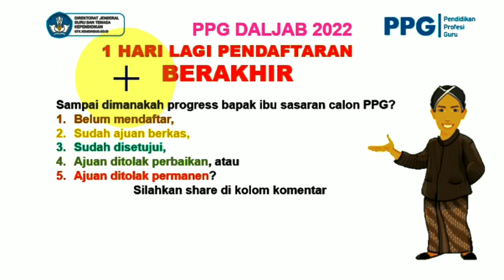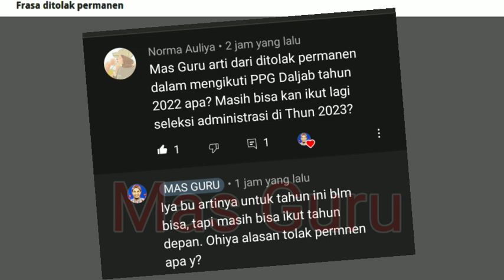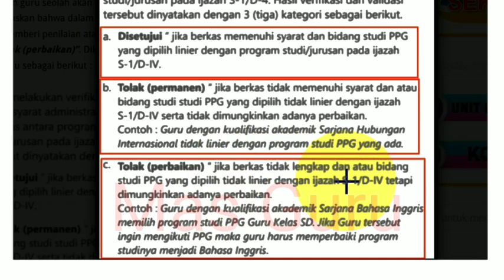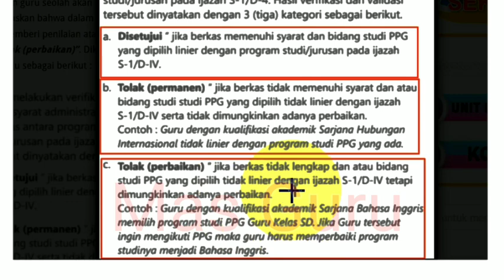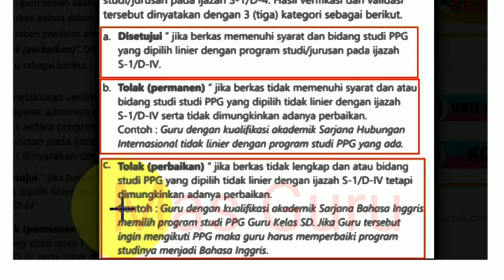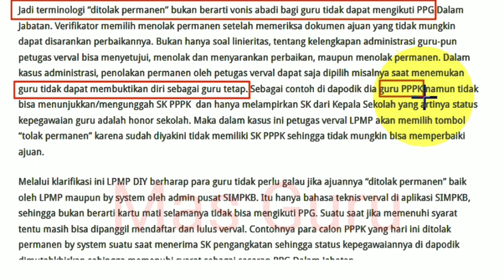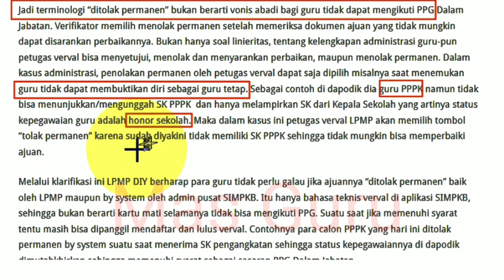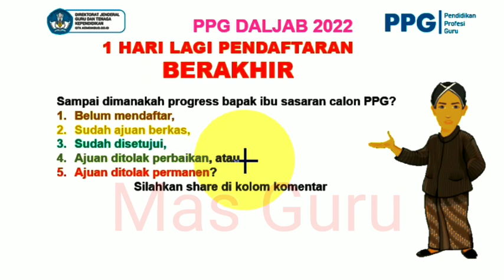WARNING! 1 HARI Lagi pendaftaran PPG dalam jabatan 2022 berakhir! ppg 2022 PPG Daljab 2022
WARNING! 1 HARI Lagi pendaftaran PPG dalam jabatan 2022 berakhir! ppg 2022 PPG Daljab 2022 - sertifikasi guru 2022